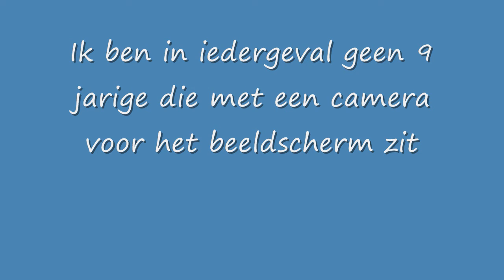Update - Waarom geen video's?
Leuk dat je keek naar deze video! Doe een BLAUW duimpje omhoog! Wil je meer zien van deze serie? laat dan een leuke comment achter!
Op dit kanaal zie je video's van Minecraft, en meer games. Ik begon op me oude gestopte kanaal: Mstompp.
Ik vind nog steeds leuk om met youtube te werken!